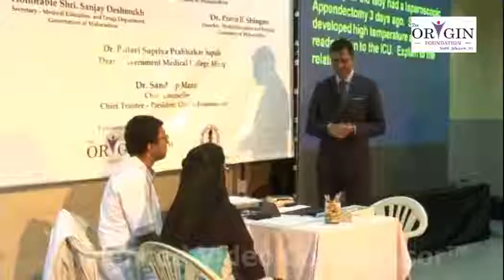Good Communication Skills Demo - Government Medical College, Miraj